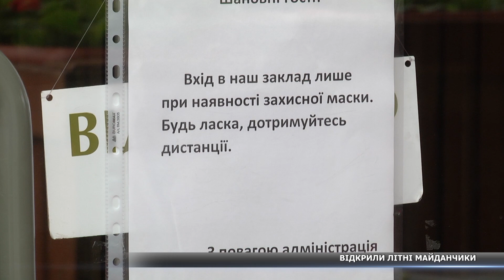У Сумах запрацювали літні майданчики кафе та ресторанів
З 11-го травня в Україні відновили роботу літніх  майданчиків кафе та ресторанів. За яких умов тепер можна буде попити каву та поїсти не домашні страви.